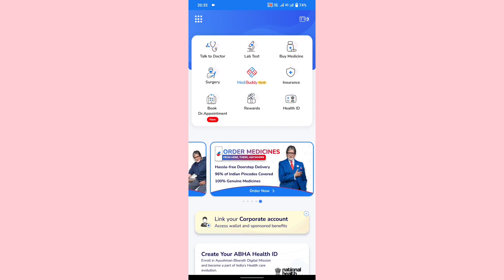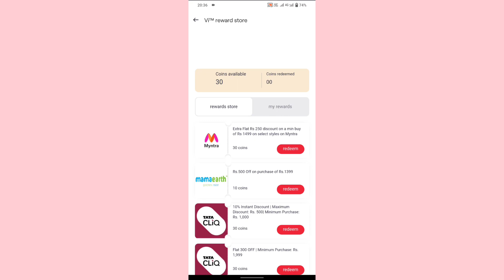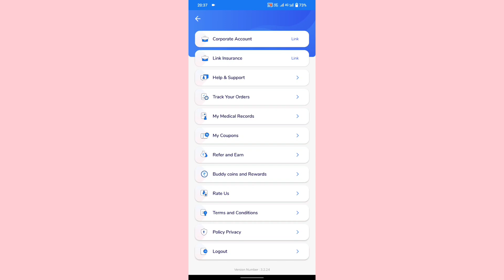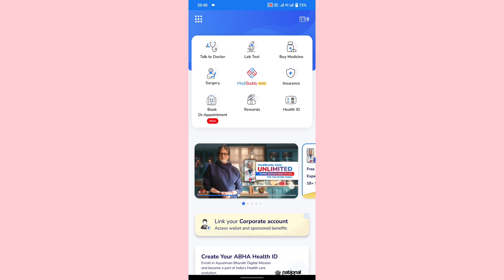150/- Free Shopping, Free 150)- Shopping from Medibuddy,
150/- Free Shopping, Free 150)- Shopping from Medibuddy,

you can mail in this format - 👇

have purchased 150rs gift card .. card no- 1007020xxxx

I just received a gift card no. But not  pin no. So pls provide me pin number.

related tags👇
Diwali Gift
Free Products Unboxing
Diwali Gift Box Unboxing
100% free shopping
Medibuddy loot
Medibuddy free Goodies
Medibuddy free product
pharmeasy free loot
Medibuddy loot
Medibuddy free Goodies
Medibuddy free product
pharmeasy free loot
pharmeasy freeedicines
medibuddy free shopping
medibuddy free products medibuddy free shopping trick
medibuddy rs100 free shopping
medibuddy loot
medibuddy free products loot
medibuddy offer
medibuddy new user offer
medibuddy free products offer
medibuddy free medicine offer how to order free products from medibuddy
how to order free medicines online order free medicine from medibuddy
Medibuddy new offer
Medibuddy new bug
how to order free product from Medibuddy
Glowroad Free Goodies
pharmeasy freeedicines
Medibuddy new offer
Medibuddy new bug
Medibuddy 100% Free Products Unboxing
shopping offers today
medibuddy
free shopping
free products today
medibuddy cashless medicines
medibuddy cashless products
free sample products toda
medibuddy free product
free product
free products
medibuddy tc
free sampl
medibuddy tcs cashless product
today shopping offer
nee Sampie
medibuddy tcs cashless products
free goodies
medibuddy a
medibuddy app kaise use kare
new shopping loot offer today.
new shopping offers today
shopping loot offer today
tcs medibuddy cashless produc
fire boltt smartwatch
piyoushoffers